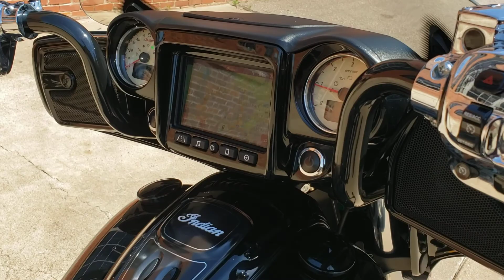2017 Indian Chieftain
Thunder Black pearl with 116 Big bore kit